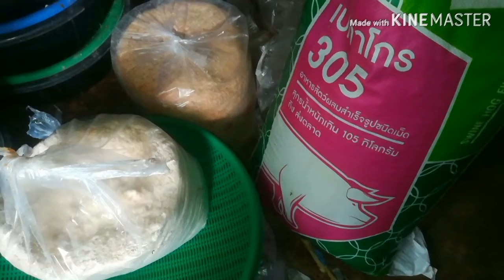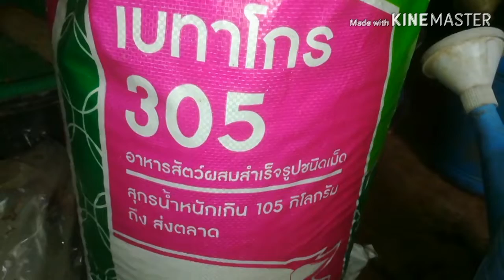how to farm larvae red palm weevil.